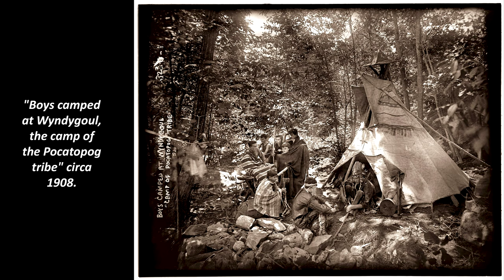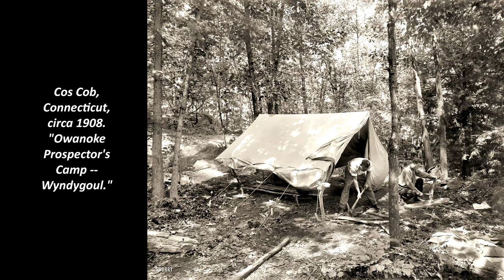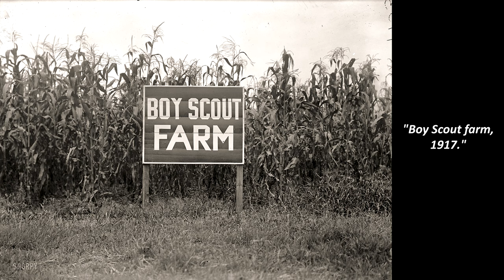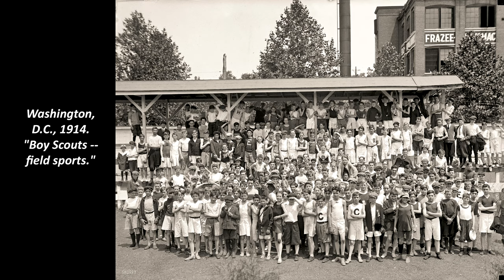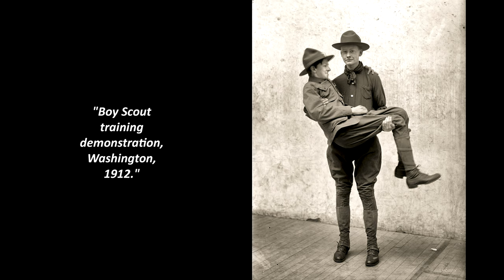44 Amazing Photos Showing the Boy Scout of America During the Early to Mid 1900s